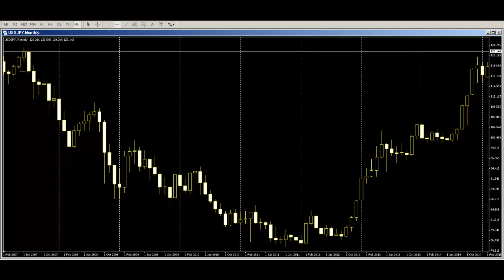how do you see the take profit?